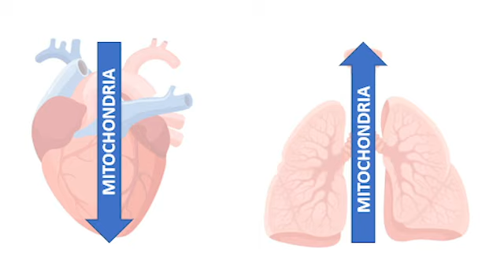Are Mitochondria Central to Long COVID? Drs. Behrouz and Beheshti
Dr. Spring Behrouz, Co-founder and CEO from Vincere Biosciences and Dr. Afshin Beheshti from the Broad Institute and President of COVID-19 International Research Team discuss the impact of COVID-19 on mitochondria and how it affects various organs in the body.

Referenced Articles:
The interplay between lncRNAs, RNA-binding proteins and viral genome during SARS-CoV-2 infection reveals strong connections with regulatory events involved in RNA metabolism and immune response